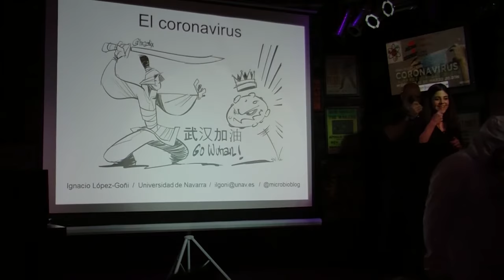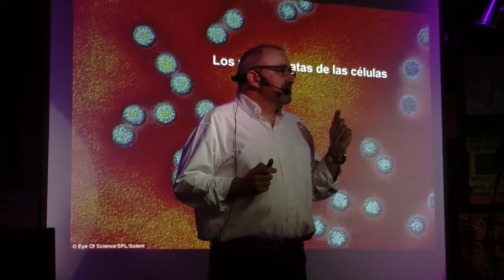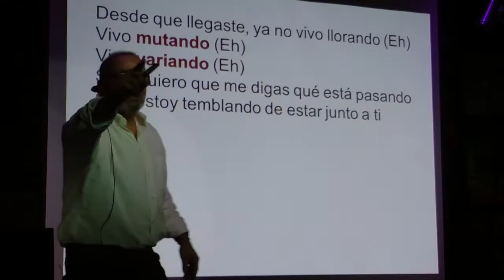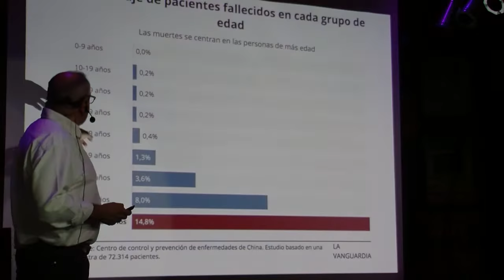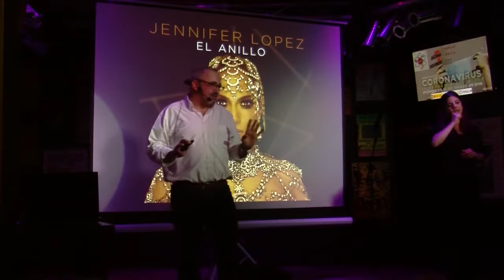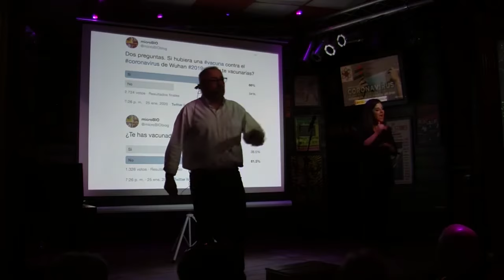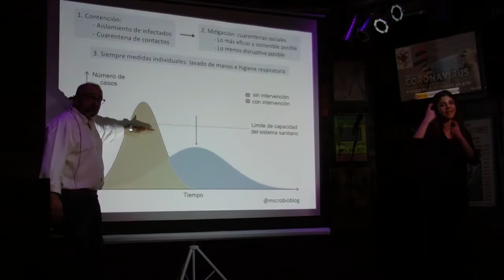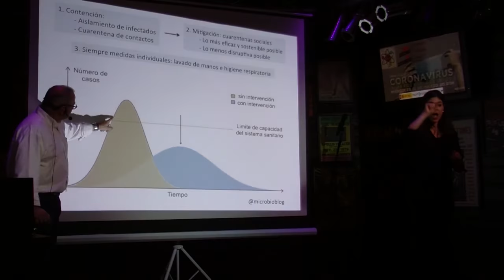'Coronavirus. La pandemia del miedo' | Ignacio López Goñi en 'Una décima de segundo'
Charla sobre 'Coronavirus. La pandemia del miedo’ de Ignacio López Goñi (@microbioblog) en el ciclo de charlas divulgativas 'Una décima de segundo' organizado por la Unidad de Cultura Científica y de la Innovación de la Universidad de Córdoba y LongRock Córdoba